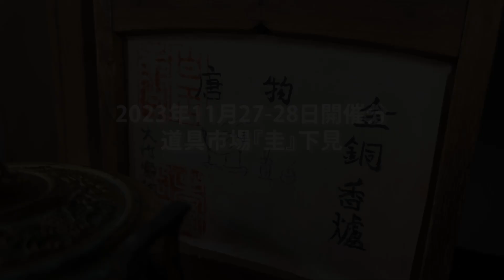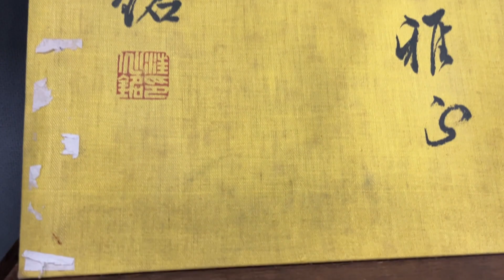【2023年11月27-28日開催分（下見）】関西道具市場『圭』 - Japanese antique flea market KEI -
2023年11月27-28日 開催分の道具市場の商品をご紹介いたします♪
※商品はまだまだ入荷中です！動画に掲載していない商品も多数ございます※

〈 市場スケジュール 〉
◎毎月27日　掛け軸、額・絵画
◎毎月28日　道具、かご車(まとめ売り)

株式会社QPが毎月主催している古物市場は、
毎月約3000点以上の様々な商品が出品されています。

「古物商許可証」があればどなたでもご参加可能です！
参加希望の方は下記まで一度ご連絡ください♪

【  関西道具市場『圭』 】

〈 開催場所 〉
     株式会社QP 市場会場
     〒546-0022 大阪市東住吉区住道矢田6-6-8

Discover a great inventory of finest Japanese Antique and traditional craft organized at 27th/28th of every month.
More than 3,000 items awaiting you at one of largest antique markets in Osaka.
EVERYONE IS WELCOME (*Antique dealing license required)!

 【  KEI Kansai Antique Market 】
- 27th of every month : Wall scroll, Frame/Painting, etc
- 28th of every month : Teawares, Ustensils for Tea Ceremony, Bulk sales, etc

〈 Location 〉
     6-6-8 Sunjiyata, Higashisumiyoshi-ku, Osaka, JAPAN
     546-0022 （QP Co., Ltd.）

〈 Business hour 〉
     9:00-17:00 (except weekends and holidays)

 ▷▷ オンラインオークション 開催中！ ◁◁
        PCやスマホでご参加いただけます！

 実際に商品をご覧いただける現地下見も受付中です◎
                                                                                 ※ 要予約

【 ネクステージ オークション  ( ブランド品・ジュエリー ) 】

〈 開催期間 〉
     毎月10～14日開催

〈 ネクステージ 下見会場 〉10:00-17:00 ※要予約
     〒546-0022 大阪市東住吉区住道矢田5-5-27 2階

【 QPKオークション  (道具・着物) 】

〈 開催期間 〉
     道具：毎月16～23日
     着物：毎月1～6日、16～24日

〈 QPK 下見会場 〉10:00-17:00 ※要予約

オンラインオークションでは
お手元の PC・スマホ・タブレット から
いつでもどこでも古物商品の仕入れができます！

古物許可証をお持ちの方は、
入札・落札はもちろん、
出品を委託していただき、商品を販売することも可能です。

平市場の新規参加は入札しにくい事もありますが、
オンラインオークションでは会場に出向く必要がなく、
お好きなタイミングで気軽に競りをお楽しみいただけます♪

どこにも出回っていない
希少な "うぶ荷" に入札出来るチャンスも…！？

事前にゆっくりと商品を吟味していただける
「 下見期間 」を設けており、
開催当日にご都合がつかない場合も
「 予約入札 」をご利用いただけます。

お客様のご参加、お待ちしております！